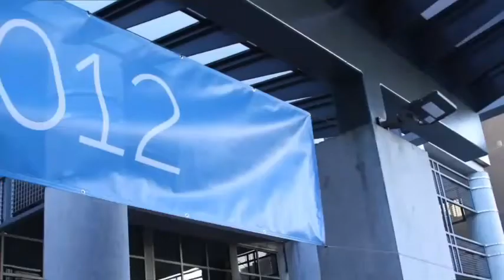Ben Tao - DellWorld 2012 - theCUBE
Ben Tao, Marketing Director of Converged Infrastructure, Dell, with Dave Vellante and Stu Miniman